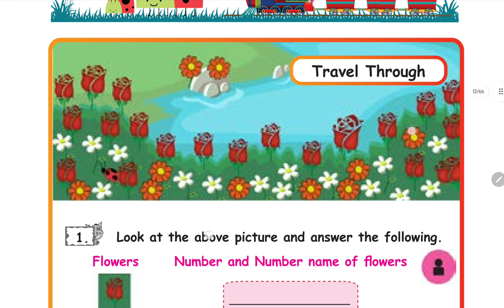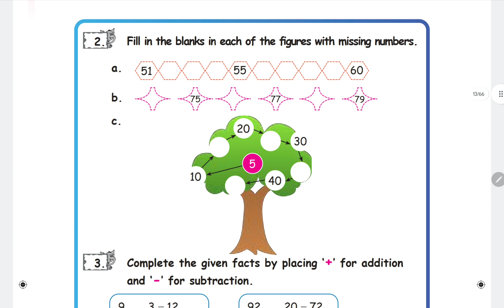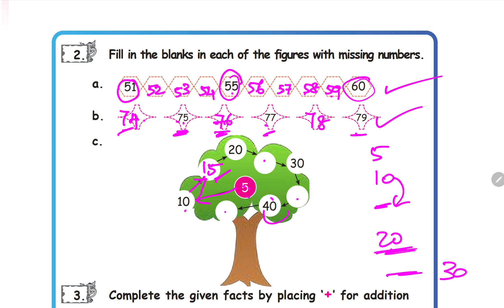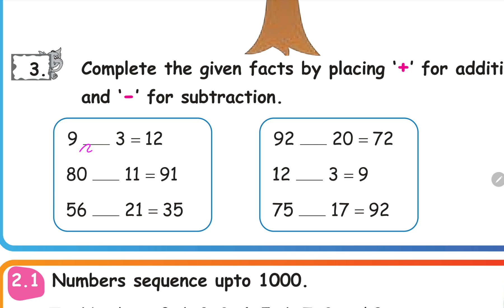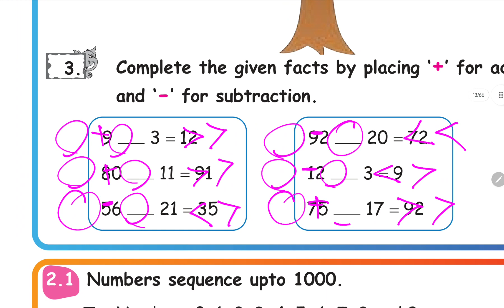3rd Std | Maths | Term 1| Unit 2 | Samacheer Solutions | Number | Part 1 | Finding the sequence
3rd Std | Maths | Term 1| Unit 2 |  Samacheer Solutions | Number |  Part 1 | Finding the sequence of numbers